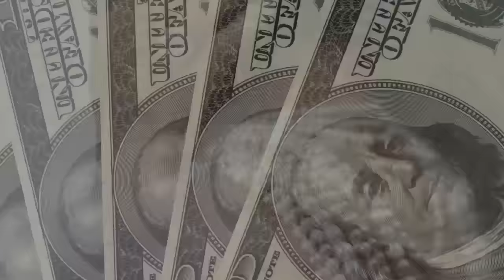PRESENTACIÓN PLAN FORTUNA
¡ Llego el momento de salir a perseguir nuestros sueños,  cada día estamos cerca de vivir  tan emocionante y deseado cambio!

¿Están listos y preparados para este gran momento?